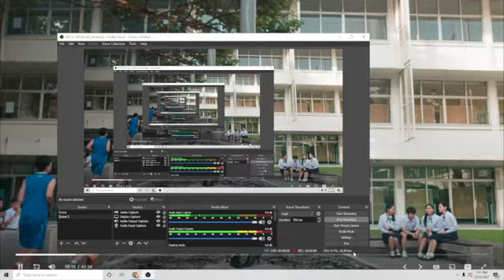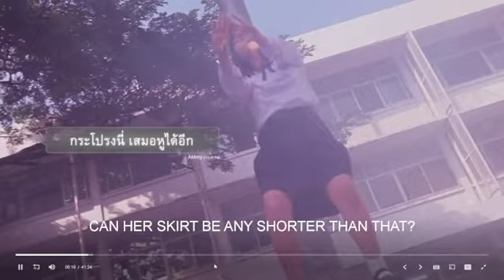nanno dancing like a queen